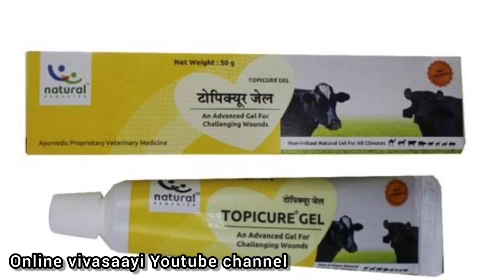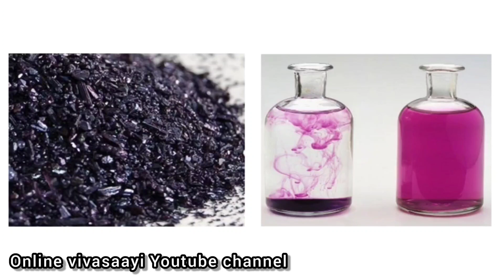இளம் கோழி குஞ்சுகளுக்கு ஏற்படும் மிகவும் ஆபத்தான நோய் // ஆன்லைன் விவசாயி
அனைவருக்கும் வணக்கம்

       ♦️ online vivasaayi Youtube channel♦️

இந்த அம்மை நோயானது இளம் குஞ்சுகளை மட்டுமே உயிர் இழக்க செய்கிறது, பெரிய கோழிகள் அதாவது இரண்டு மாதத்திற்கும் மேலான கோழிகளை அம்மை வந்தால் நோய் எதிர்ப்பு சக்தி குறைவாக உள்ள கோழிகளை மட்டும் இழக்கின்றன , மற்றவை  நலமுடன் இருக்கின்றன , ஆகவே இளம் குஞ்சுகளுக்கு அம்மை வந்தால் மட்டுமே நாம் மிகவும் பயந்து கொள்ள வேண்டும் பெரிய கோலிக்கு வந்தால் நாம் பயப்படத் தேவையில்லை ...👍

                 நன்றி வணக்கம் 🙏